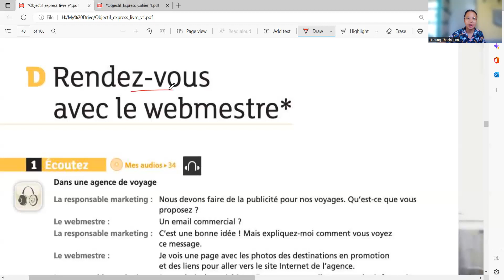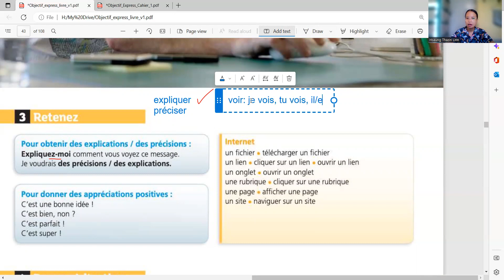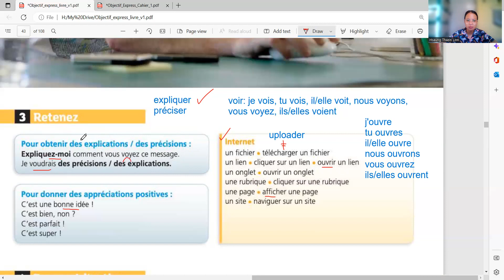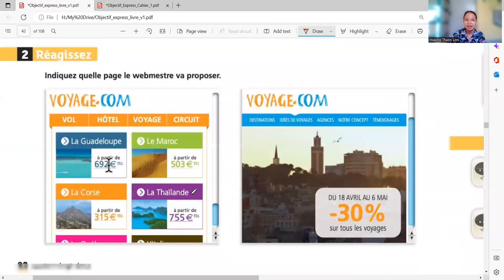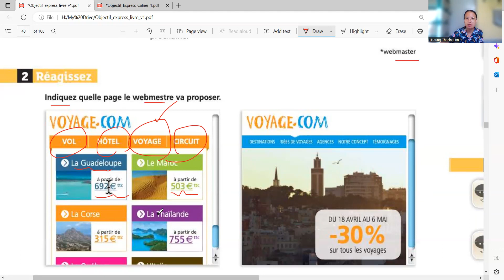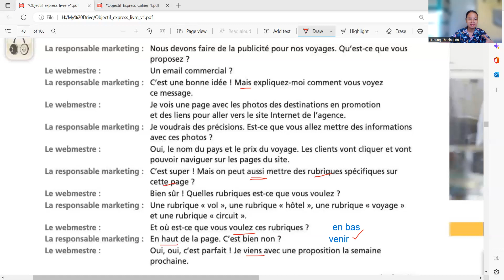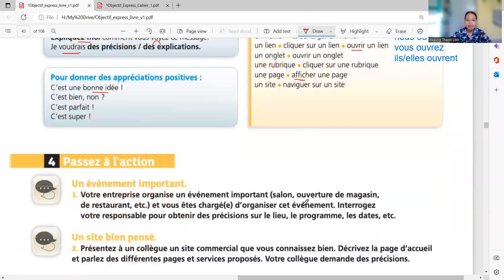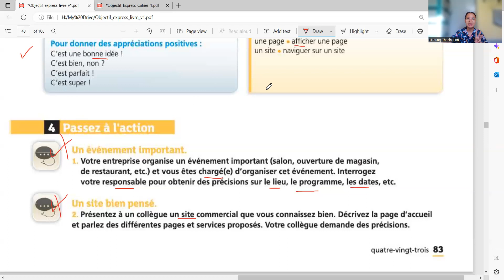A1.2 Lecture 11